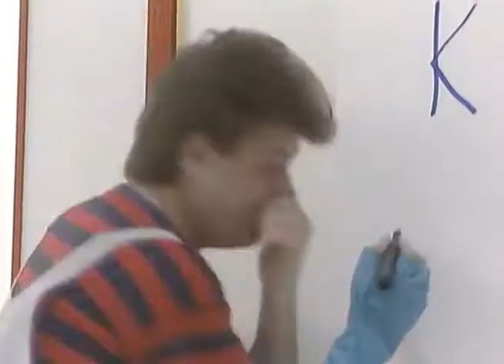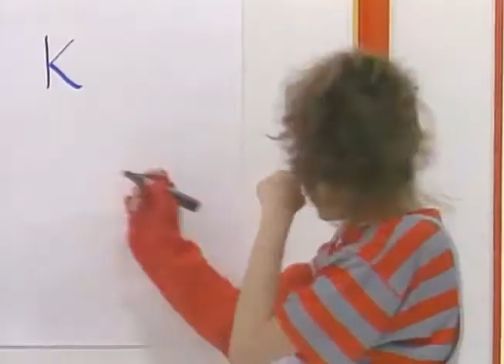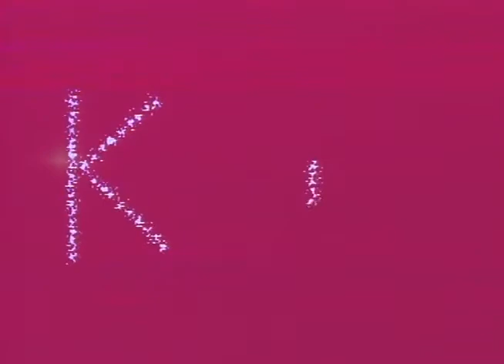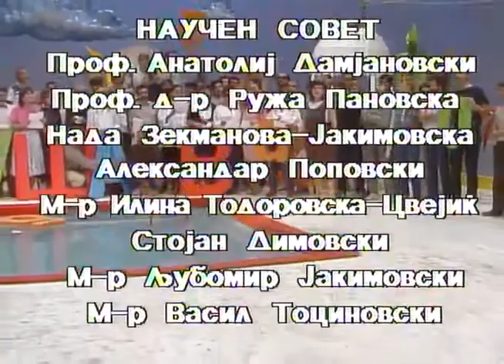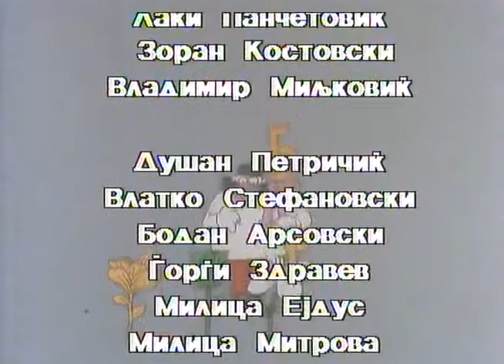14 - Бушава азбука К (Busava azbuka K)